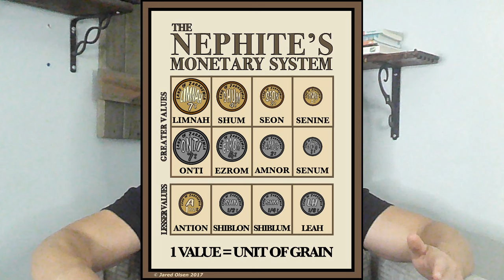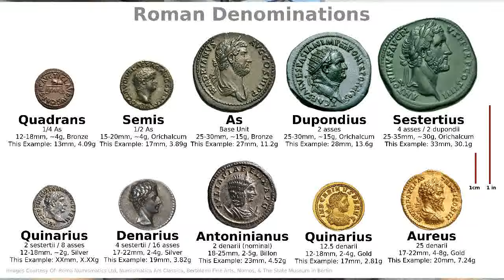Where are the Nephite Coins?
If the Book of Mormon is historical, we should find signs of the people described. The book describes a system of coins that the people used. We should be finding these coins all over the Americas like we do with Roman coins in Europe and North Africa. The presence of these coins would help to zero in on where these people actually lived. However, like all other things in the Book of Mormon, there is no trace of these coins anywhere.

Video Clips:
Princess Bride, 1987 20th Century Studios